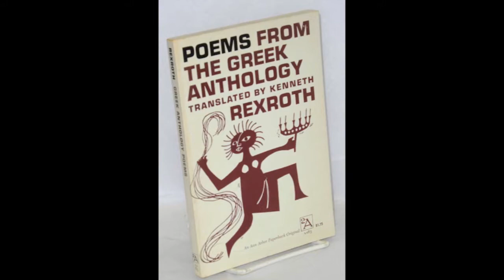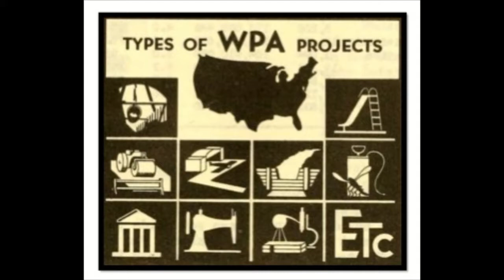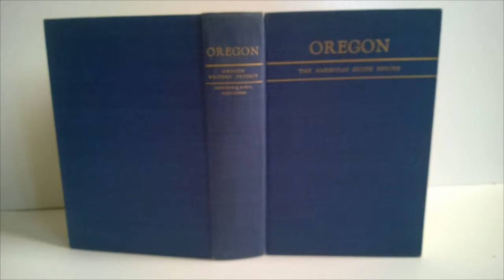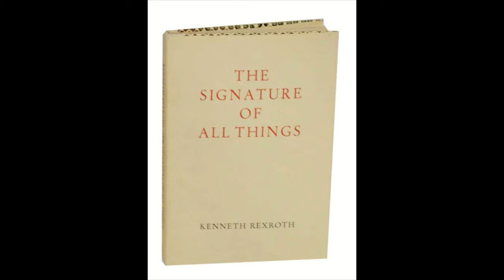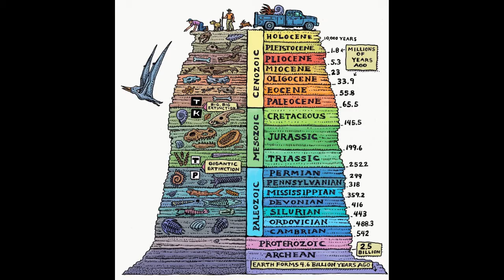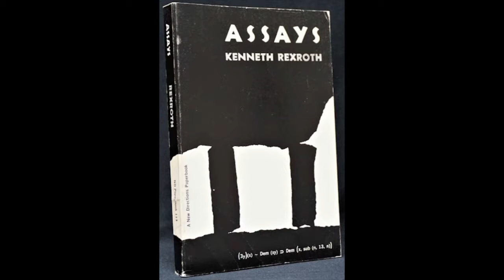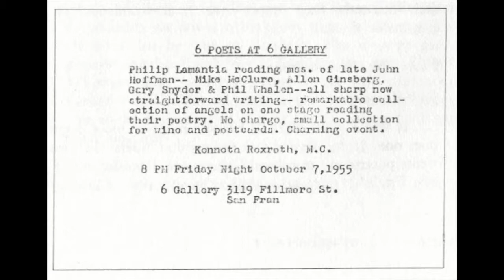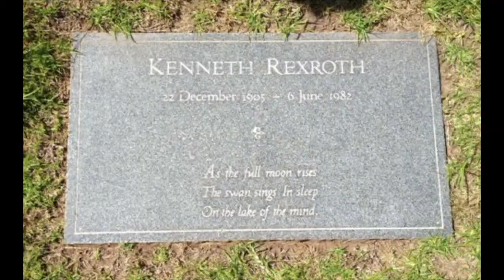Kenneth Rexroth, a brief biography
Brief biography of Rexroth's life with a recording of his poem "Lyell's Hypothesis Again"